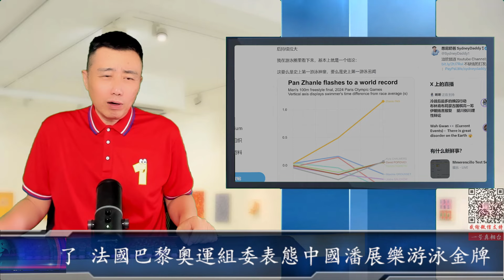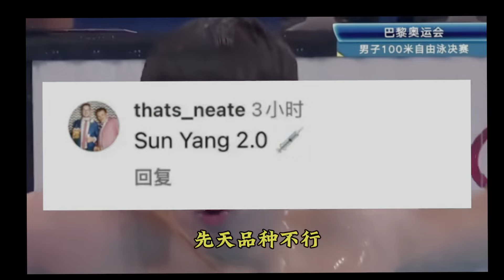最新：西方白皮徹底不要臉了 法國巴黎奧運組委表態中國潘展樂游泳金牌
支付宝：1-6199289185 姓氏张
比特币支持：1DENLHDnquKvxippEPg4tveQ3QtMdaGxbH
Pi币邀请码：YHZXT